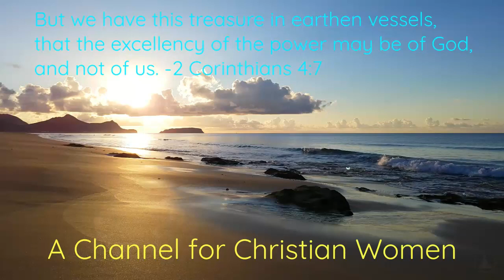LOVE is Work~ But let it never be a CHORE.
However, if God has put it in your heart to send an offering to this ministry for Christian women, you may do so in two ways:
Abby Charland
King James Version Bible references: Proverbs 22:6; 1 John 2:6; Luke 8:21; John 14:15; Matthew 22:36-40; 1 Timothy 5:14; 1 Corinthians  12:15-26; 2 Thessalonians 3:10; Romans 5:8; 1 Timothy 2:12
King James Bible References: 1 Corinthians 11:2-3; Ephesians 5:22; Mark 10:7; Titus 2:3-5; 1 Peter 3:1-5